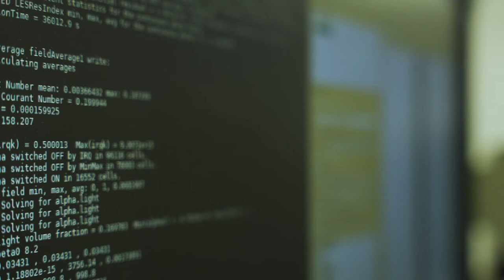Opportunities through collaboration with industry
Fluid dynamics is embedded in industrial sectors ranging from sustainable living, medicine, aerospace, weather, and many more. The Leeds Institute for Fluid Dynamics seeks to encourage partnerships and knowledge transfer between industry and academic research. Connecting academic and industrial fluid dynamics research at both a national and international level is extremely important in the pursuit of pushing the frontier of technology and recognizing new opportunities.